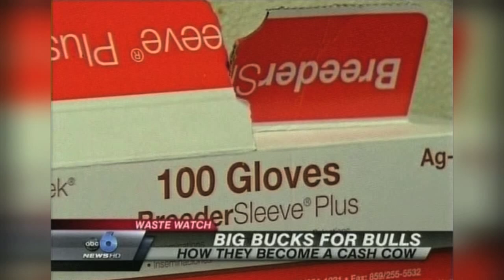Feature BULL SEMEN